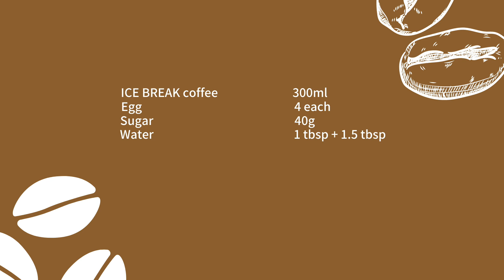Only Three ingredients! Ice Break Coffee Pudding!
You might have in your fridge! Easy to make and delicious!